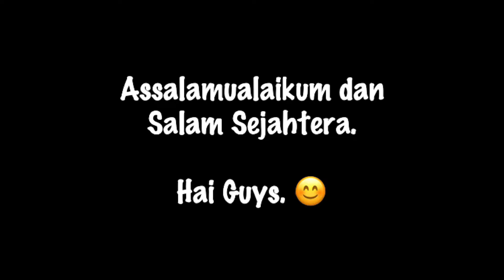Resepi Bubur Kacang Hijau Simple dan Sedap - EP l#14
Resepi Bubur Kacang Hijau 5 Minit. Mudah sahaja. Mesti cuba. Mantap..
Bahan-bahan
1- 1 kotak santan pekat
2- Daun Pandan
3- Gula Melaka
4- Gula Pasir
5- Kacang Hijau
6- Air

Selamat Mencuba..